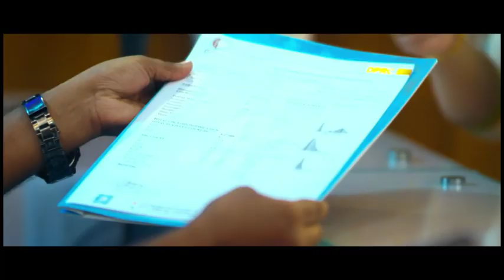হাঁটু কখন প্রতিস্থাপন প্রয়োজন হতে পারে?